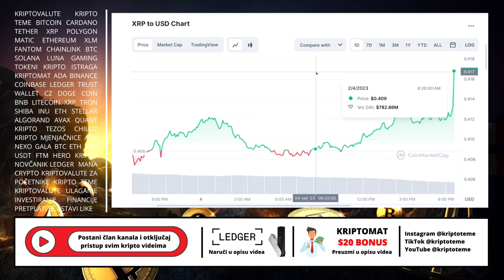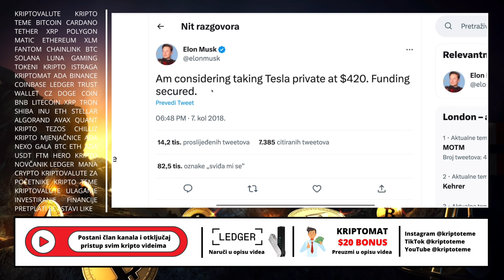XRP 📈 Kriptovaluta za X100 ?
Tema: XRP X100 ?

HVALA TI !

🔐 LEDGER 🔐

KRIPTO TEME

kripto teme xrp
BalkanCrypto xrp zajednica raste iz dana u dan
xrp
kriptovalute xrp
kako kupiti kriptovalute xrp
kriptovalute cenaxrp
kriptovalute KRIPTOVALUTE
kriptovalute kako poceti  xrp
KRIPTOVALUTA
xrp
kriptovalute za početnike xrp
Kripto tržište je rizično xrp
KRIPTO TEME ZA POČETNIKE
što su kriptovalute xrp
kriptovalute edukacija xrp
xrp
kriptovalute balkan
kriptovalute novosti
kriptovaluta xrp
KRIPTOVALUTE